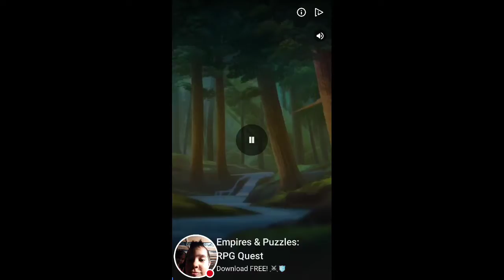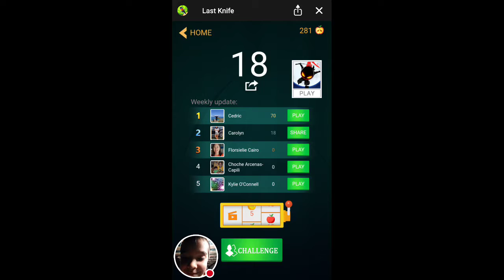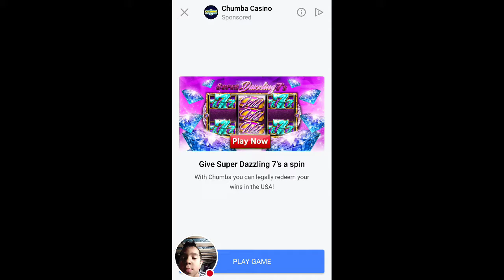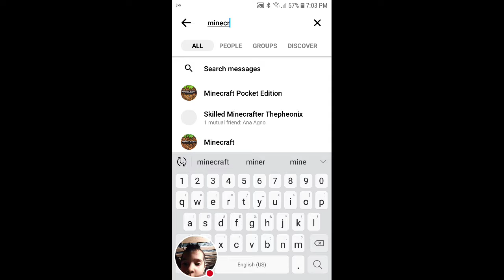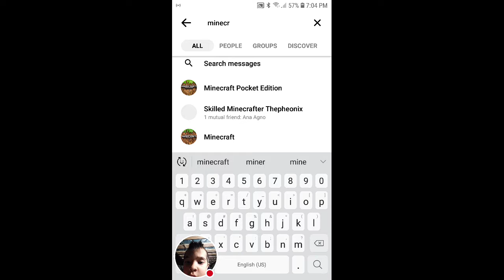Exploring Messenger Games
Last Knife Game